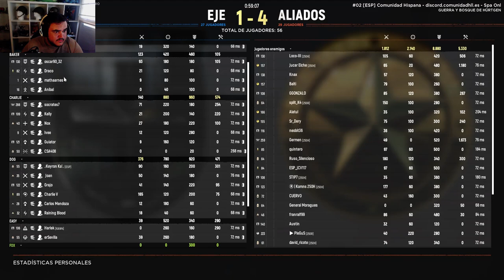MAMA! SALGO EN LA TELE! #17